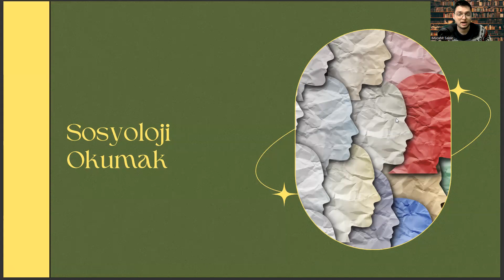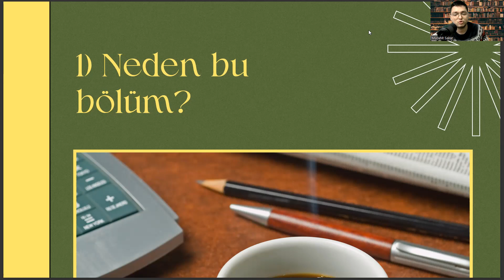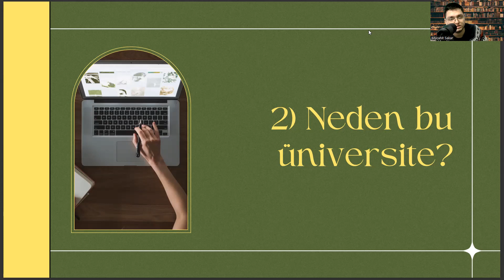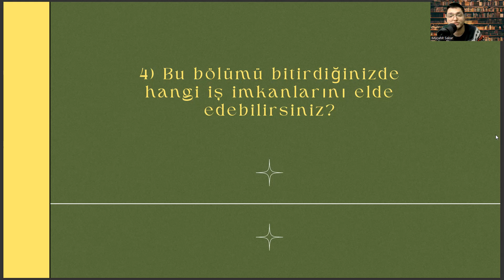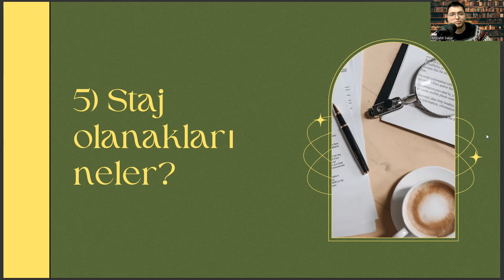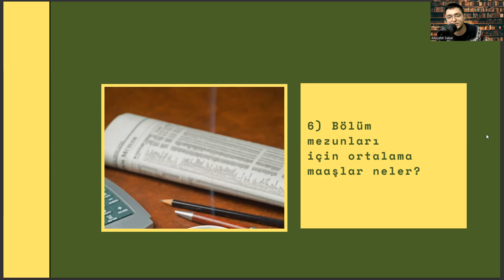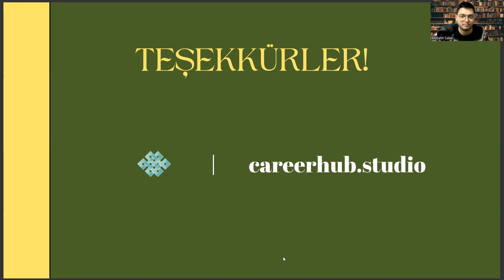Harran Üniversitesi'nde Sosyoloji Okumak | Sosyoloji İş Olanakları, Maaş, Staj, Kampüs vd.